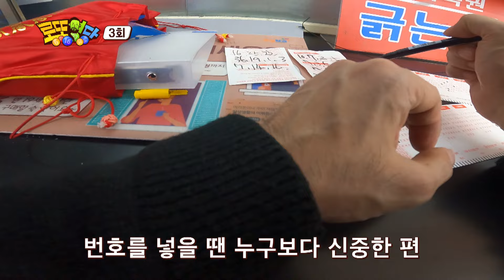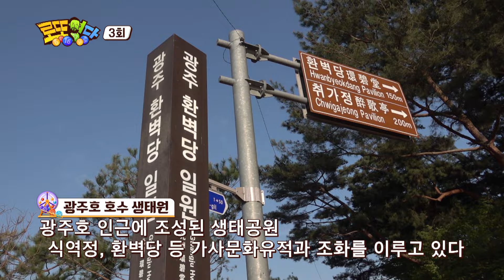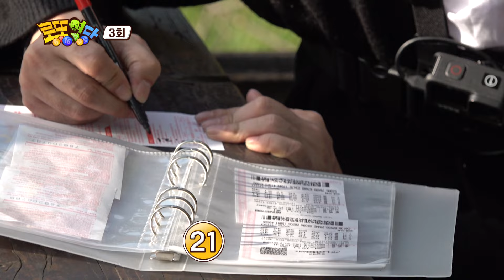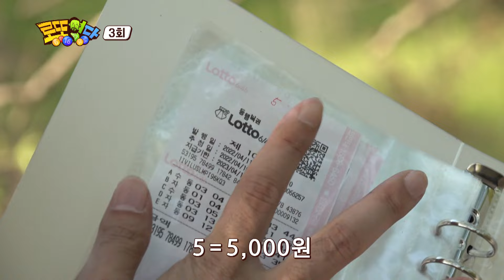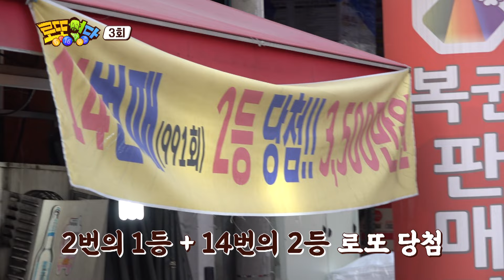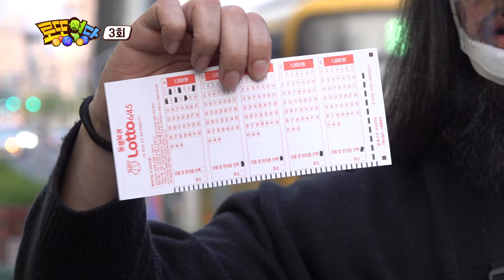[바바요] 댓글로 서남쪽 가래서 광주 명당 간 서남용의 로또 1012회 천기누설 번호 대공개😜│ 로또명당 ep.3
서남용 씨, 서남쪽은 안 가세요?
그래서 찾아가 봤습니다 이번 지역은 전라도 광주!

매번 당하던 서남용은 이제 끝
화려한 스킬로 제작진 지갑을 턴 사연은?
로또를 향한 마음 처음으로  돌아가겠습니다
순수한 아이들에게 추천받은 제1012회 로또 추천 번호 대공개!

영상을 끝까지 보면 알 수 있습니다~

※ 17일(토요일) 저녁 8시 45분, 서남용의 추첨 유튜브 라이브도 기대해주세요!